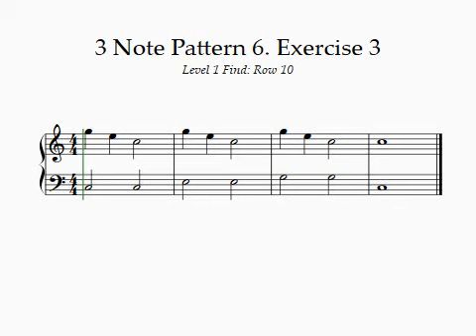3 Note Pattern 6. Exercise 3. Level 1 Find. TQ Piano